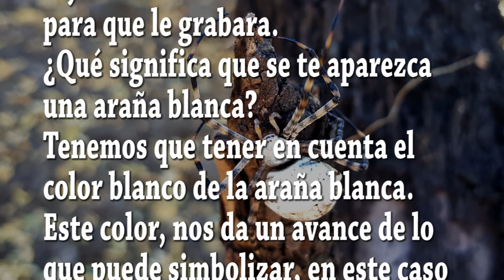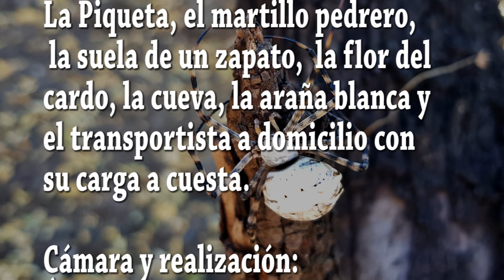ARAÑA BLANCA GIGANTE.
Una araña se me acerca para que.
Ánfel Peñate (valSevideo) 2021